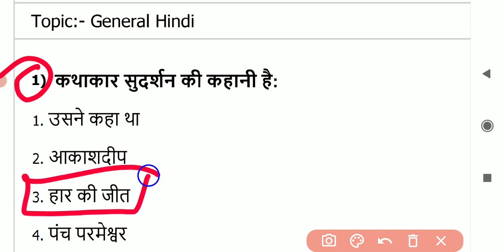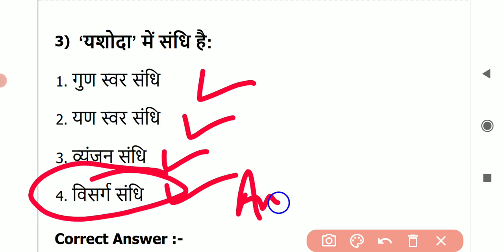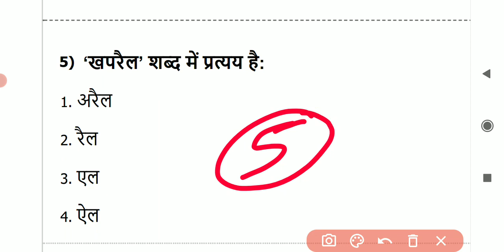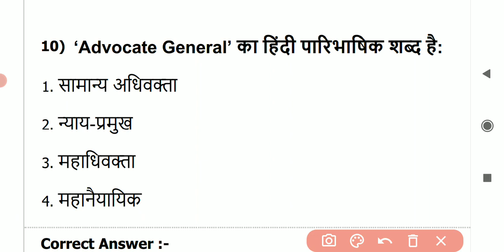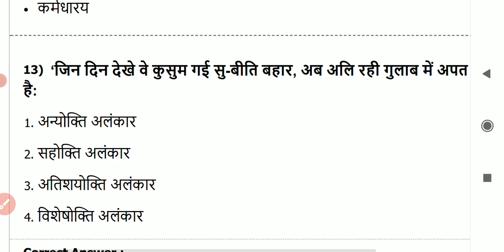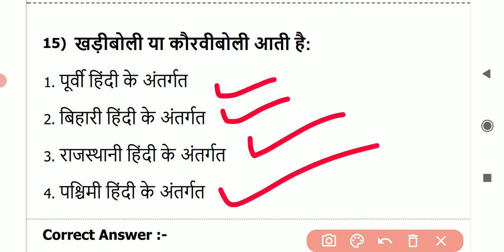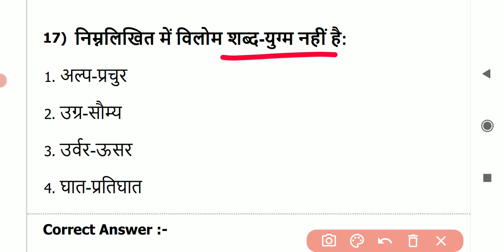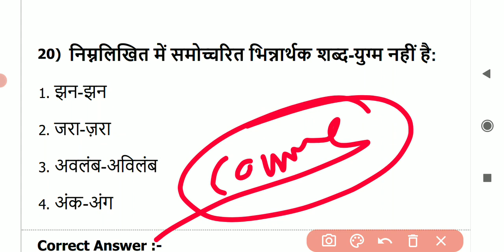General Hindi Hindi Vyakaran Hindi for Competitive Exam Hindi FOR UPSI, SSC GD, UP LEKHPAL